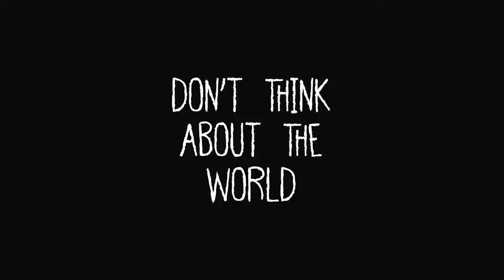QuizzleMania 25 - Charity Stream for The Mayo Clinic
If we reach our goal of £5000, Tempest has pledged to get a JAM THAT JAM TATTOO!!!

Mayo Clinic is a nonprofit organization committed to clinical practice, education and research, providing expert, whole-person care to everyone who needs healing.

Mayo Clinic has major campuses in Rochester, Minn.; Scottsdale and Phoenix, Ariz.; and Jacksonville, Fla. The Mayo Clinic Health System has dozens of locations in several states. Thousands of patients from around the world travel to Mayo Clinic locations, and Mayo Clinic's International Patient Offices help ensure that distance and language are not obstacles to receiving world-class care.